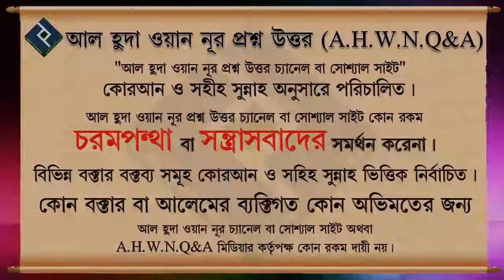কারো সম্মানে দাঁড়িয়ে যাওয়া যাবে কি ᴴᴰ┇শাইখ আবু তাহের আল মাদানী Islamic Que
Present by.
Al Huda Wan Noor Foundation
*যাযাকাল্লাহু খায়ের*

0:00 Introducation
0:08 Main Part
2:01 End Introduction
কারো সম্মানে দাঁড়িয়ে যাওয়া যাবে কি ᴴᴰ┇শাইখ আবু তাহের আল মাদানী